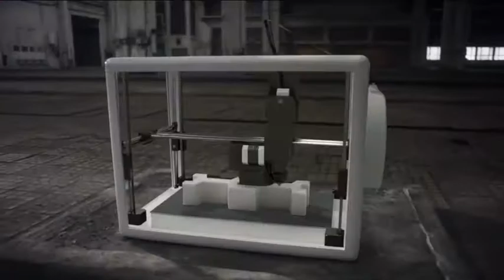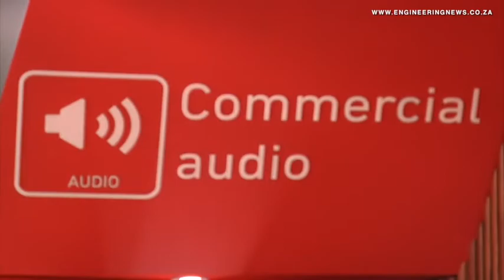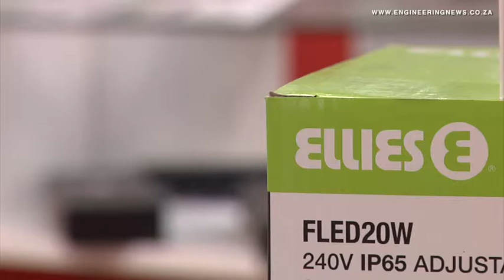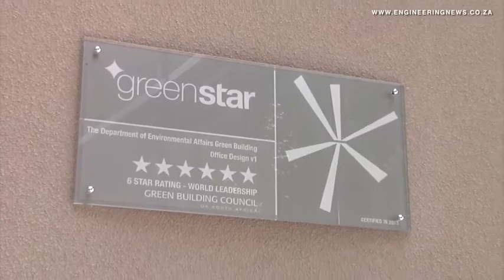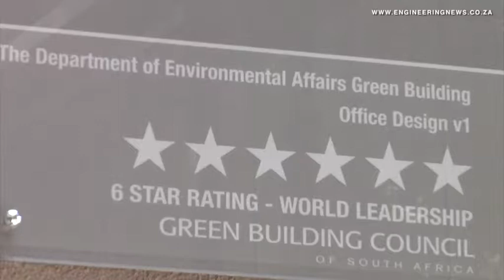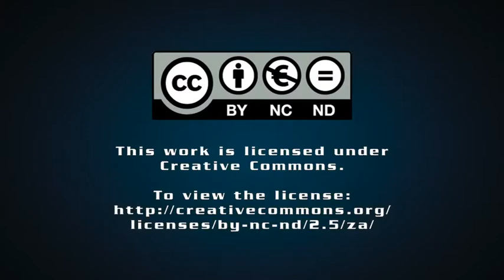Green buildings showcase energy-efficiency trends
From Creamer Media in Johannesburg, this is the Real Economy Report. The need to mitigate the impact of climate change to the environment continues to be a global initiative. This has since seen more and more companies shifting into green buildings as a means to decrease the impact of climate change on the environment. Distributor of electronic products Ellies has recently launched its new green building in Johannesburg, which operates fully on renewable energy. Zandile Mavuso has the story.